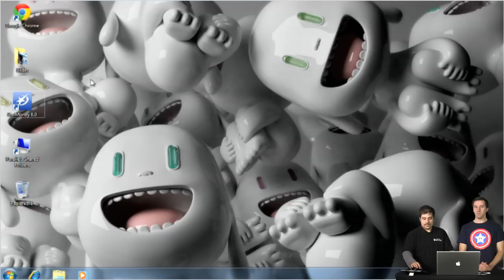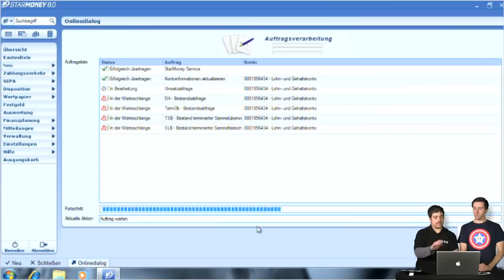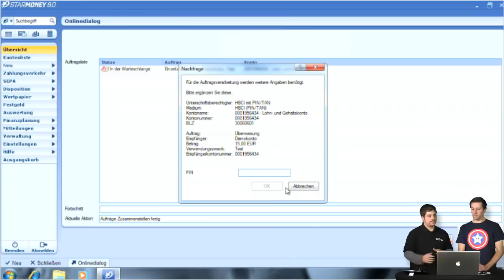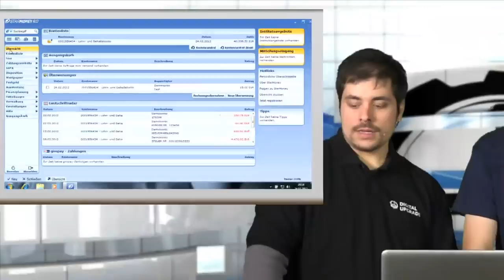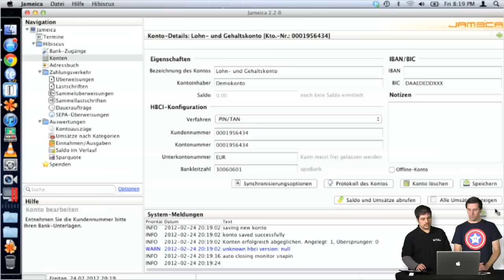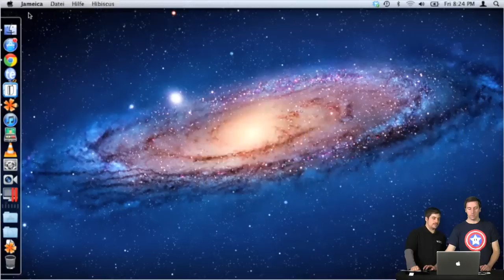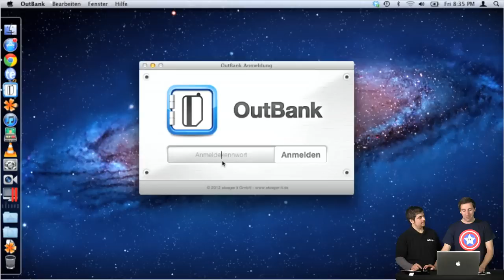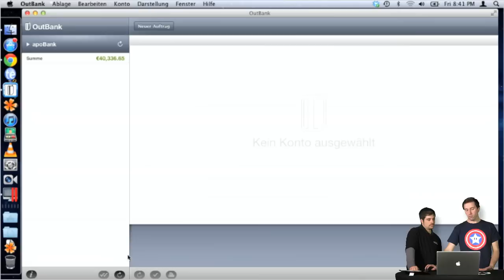DigitalUpgrade S02E26 - Banking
Da viele von euch sicherlich auch Konten haben, die es zu verwalten gibt, haben wir uns mal ein paar Banking Programme für Windows, Linux und den Mac angesehen.
Im Test waren:
* [Starmoney 8]( (1:42)
* [Hibiscus]( (14:04)
* [Pecunia]( (23:32)
* [Outbank]( (33:40)